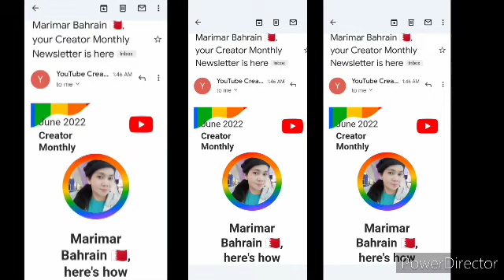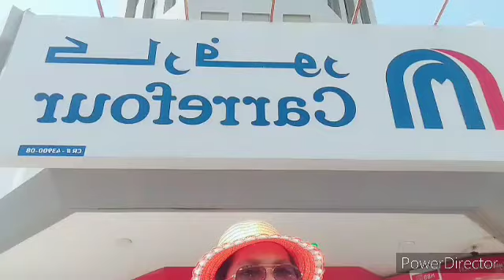[4K] FRIDAY OFF‼️ EXPLORE TO THE FASHION SHOP | OFW BAHRAIN